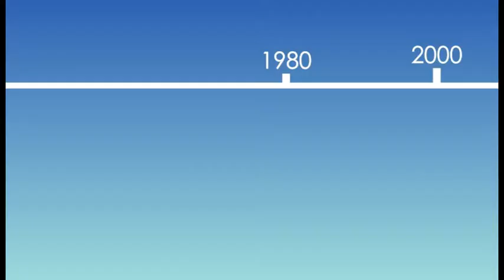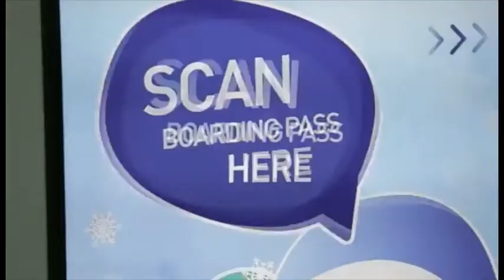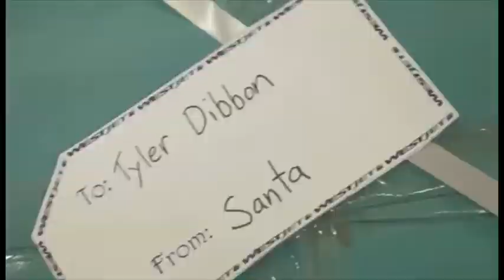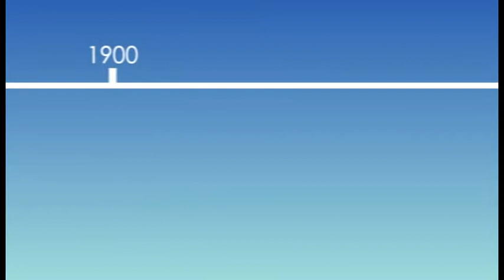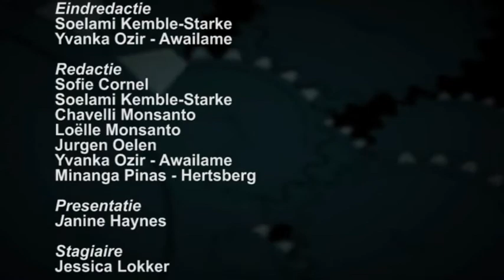10 Minuten Jeugdjournaal uitzending 13 december 2013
Hoofdpunten:
1. Diguan Pigot gearresteerd.
2. Speciaal concert voor kinderen met een beperking.
3. Vandaag Friday the 13th